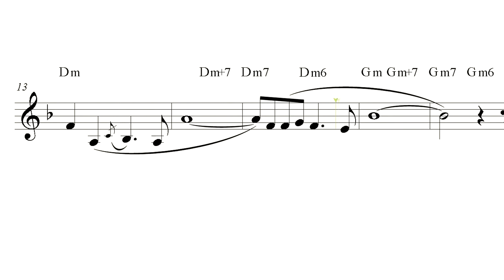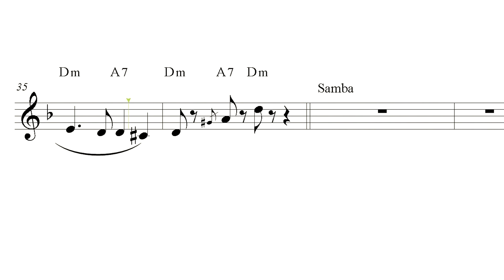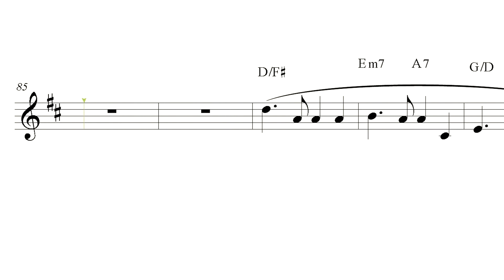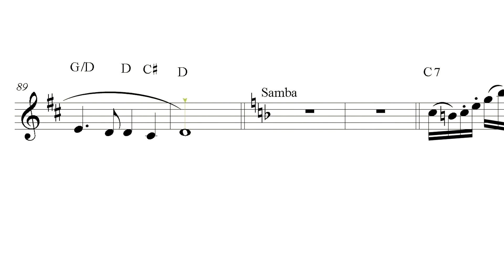"Czardas/Csárdás" by V. Monti (clarinet PRO sheet music review)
Now with 2 synchronized HD video for better training!!!